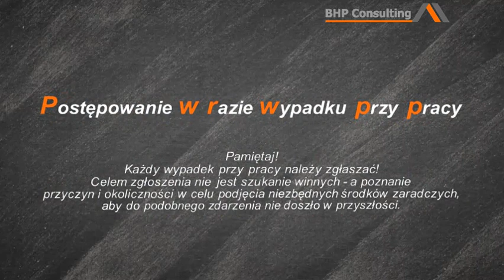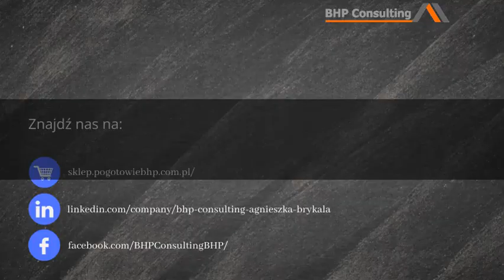Procedura zgłaszania wypadku przy pracy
Wypadek przy pracy – co robić? Procedura w 5 krokach.
Ostatni klient zainspirował nas do przygotowania dla Was kompletu dokumentów, które zgodnie z prawem obowiązują w przypadku wystąpienia wypadku przy pracy.

Co otrzymujesz?
✅ Krótka instrukcję co należy zrobić krok po kroku.
✅ Informację KTO, KIEDY i ZA CO jest odpowiedzialny.
✅ Gotowe druki z możliwością edycji.